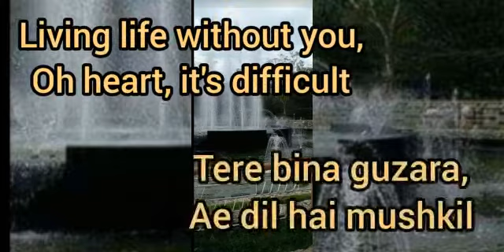Sweet love quotes, English-Urdu translation